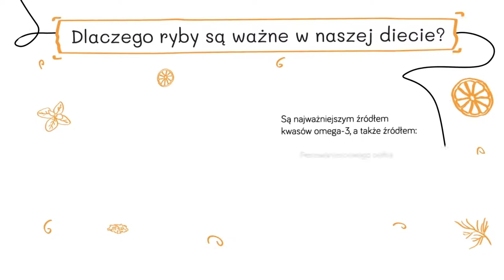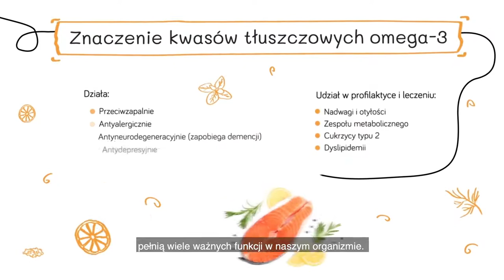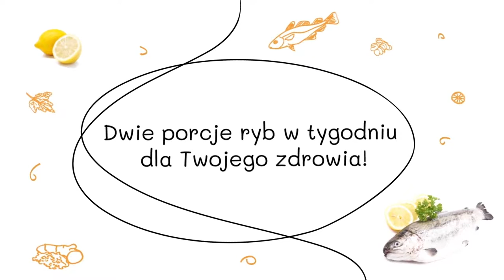Jaką rybę zjeść na obiad?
PProjekt „Rodzinna Akcja Zdrowa Rywalizacja. Aktywnie po Zdrowie' to druga edycja kampanii mającej na celu zachęcenie Polaków do zmiany trybu życia - troski o zdrową dietę i aktywność fizyczną. W ramach akcji można wziąć udział w konkursie, w którym uczestnikom rzucane są wyzwania - żywieniowe w poniedziałki i sportowe w środę. Konkurs trwa 8 tygodni, ze startem 19 października.